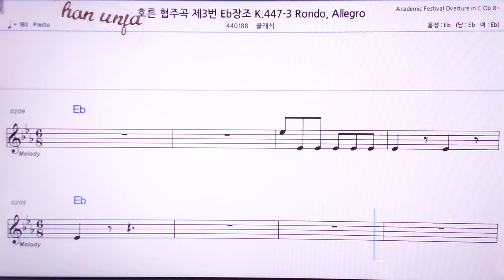💖호른협주곡 3번 👍MR,노래방, 악보, 코드,Karaoke With Sheet Music